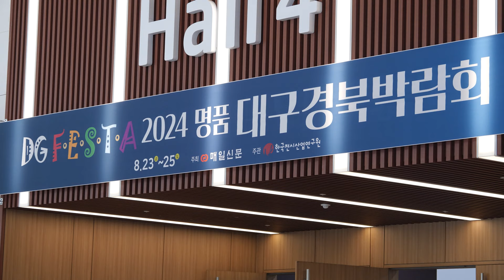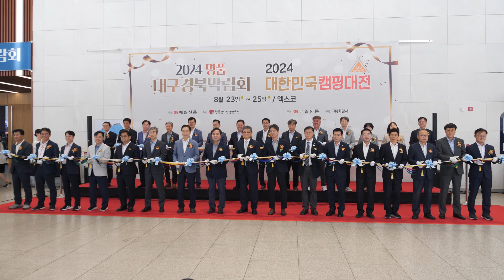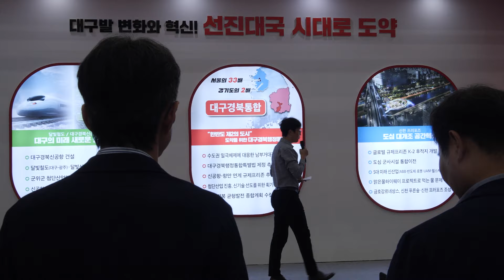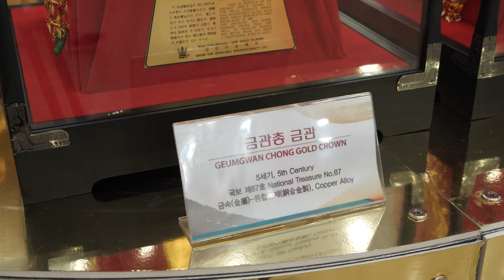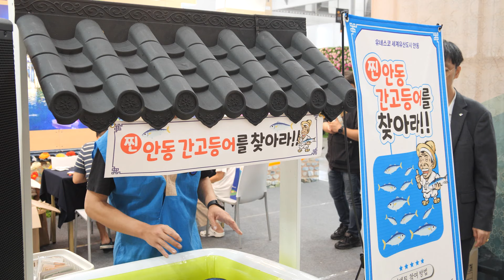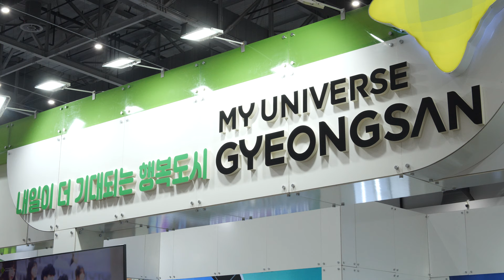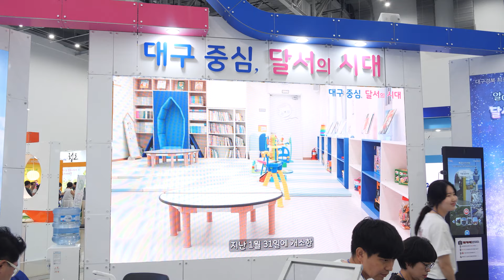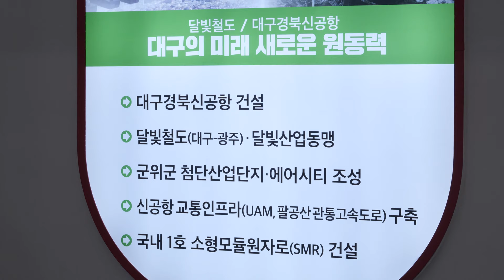[대구시(시장 홍준표)]240823 2024 명품대구경북박람회, 2024 대한민국캠핑대전 SK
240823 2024 명품대구경북박람회, 2024 대한민국캠핑대전 SK